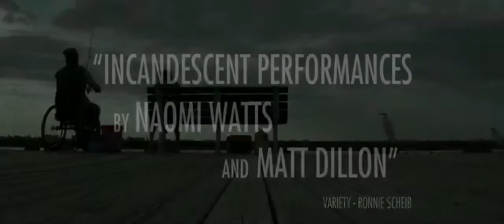SUNLIGHT JR Trailer Naomi Watts, Matt Dillon, Norman Reedus